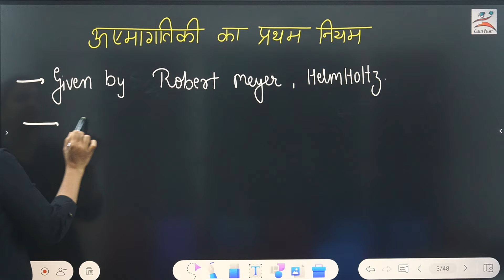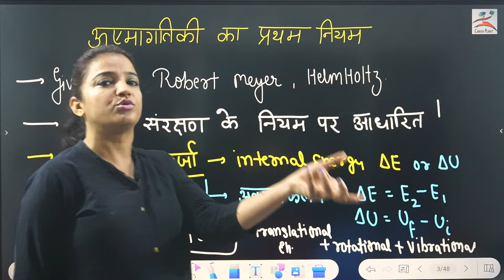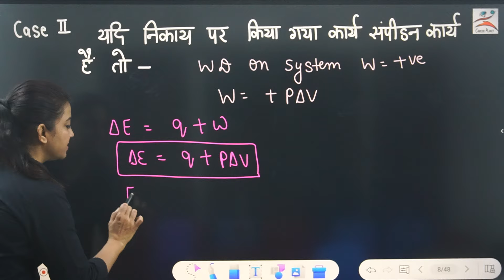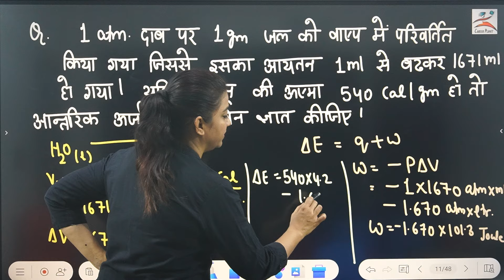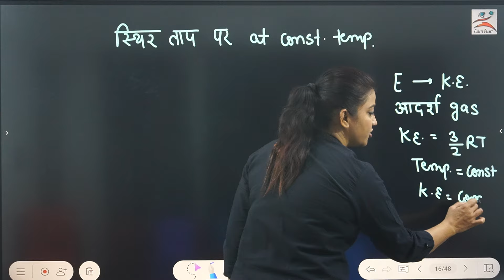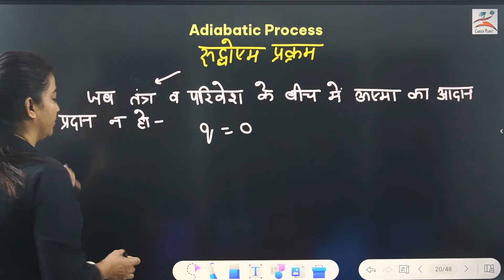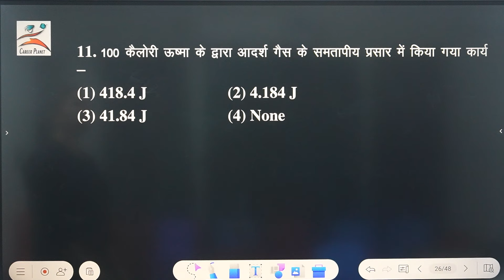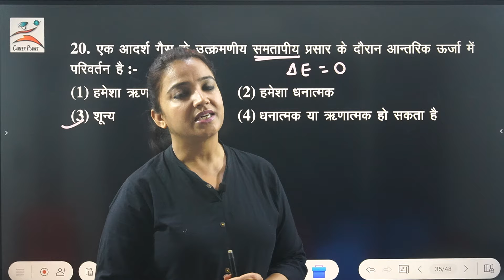4.ऊष्मागतिकी|ऊष्मागतिकी का प्रथम नियम|Thermodynamics||NCERT|Class11NEET-JEE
1.ऊष्मागतिकी     ऊष्मागतिकी का प्रथम नियम|Thermodynamics||NCERT|Class11NEET-JEE  Ushmagatikidpp
Thermodynamics HindiMedium
ऊष्मागतिकी का प्रथम नियम क्या है समझाइए?
2. @careerplanetjodhpur4323   @padhleakshaySENIORS   @PW-HindiMedium  @pw-solutions @PW-NEETWallah  @wifistudybyUnacademy  @wifistudy2 @LotusAyurveda_India @upboardhindimedium @vineetkhatrichemistry @komalimam  @khanacademy @DoubtnutNEETHindimedium @doubtnutclass11hindimedium @eSaral @JoshTalksJEE @MotionNVSir @neeteditz12 @ALLENCareerInstituteofficial
3. your Quries
first law of thermodynamics chemistry class 11 in hindi
limitations of first law of thermodynamics in hindi
first law of thermodynamics explain in hindi
application of first law of thermodynamics in hindi
state and explain first law of thermodynamics in hindi
first law of thermodynamics in hindi
zeroth law of thermodynamics hindi
thermodynamics first law in hindi
thermodynamics ka first law
first law of thermodynamics chemistry in hindi
first law of thermodynamics physics class 11 in hindi
first law of thermodynamics in hindi bsc 2nd year
first law of thermodynamics physics bsc 2nd year in hindi
first law of thermodynamics 3d animation in hindi

5.